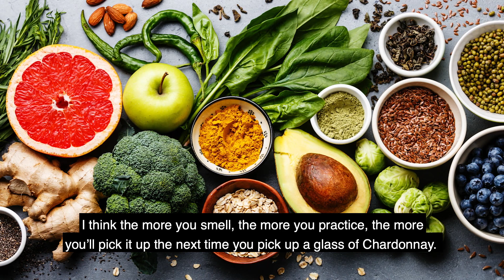Wine Flavors — Fruit: A Chat With Laura Maniec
Want to become an expert on fruit wines? Sit down with a Master Sommelier to discuss where fruitiness in wine comes from and how you can identify specific fruits in your wine. After just a few tips, you'll be ready to discover new fruit flavors in wine and point them out as you explore different wines and their unique tastes & aromas.

About WTSO’s Weekly Tasting

Powered by WTSO’s extensive wine network, Weekly Tasting brings money-saving gems right to the door of our members. World-renowned experts like Master Sommelier Laura Maniec and Master Of Wine Jennifer Simonetti-Bryan sample thousands of boutique wines and curate incredible collections sure to impress serious connoisseurs. Each tasting is designed by our experts to expand palettes at a great price. Start your own collection today with WTSO and Weekly Tasting!